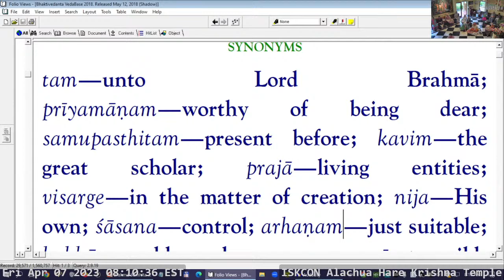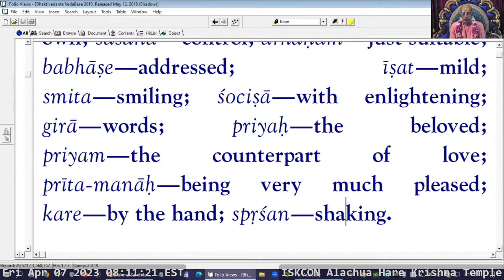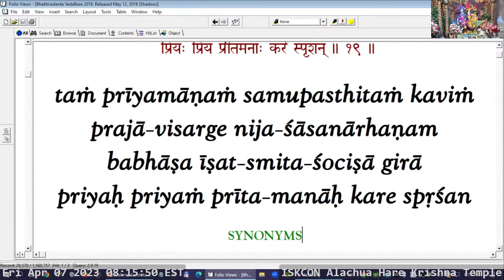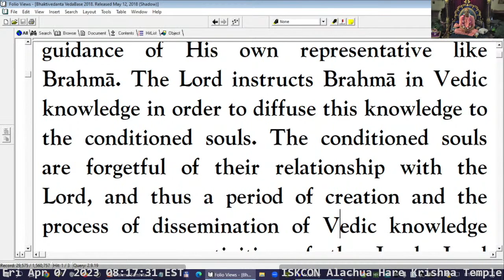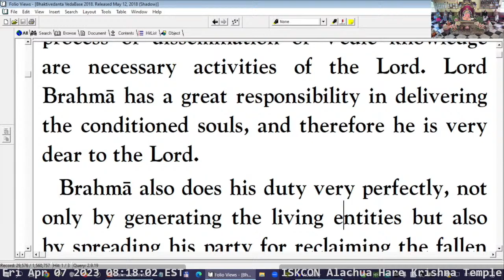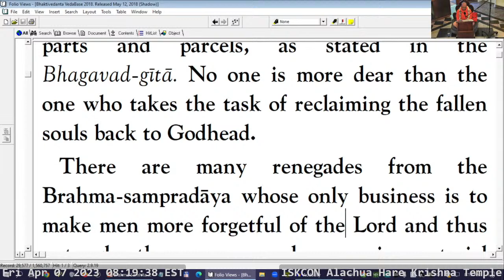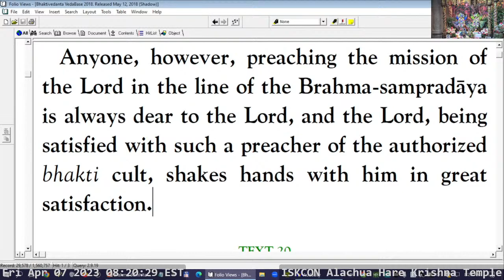LIVE Broadcast - ISKCON Alachua Hare Krishna Temple